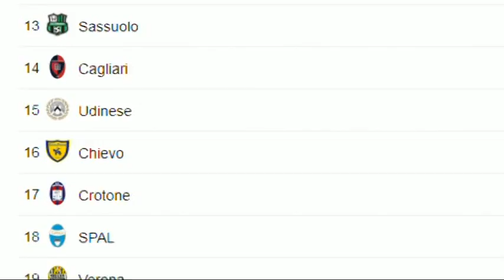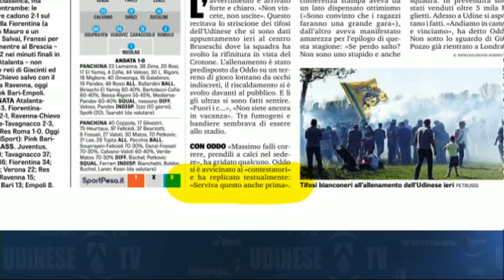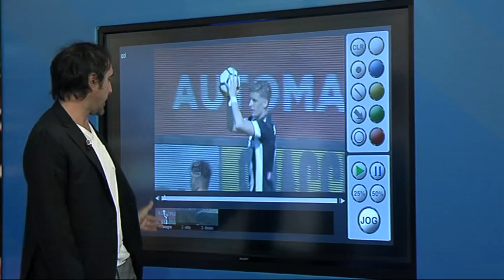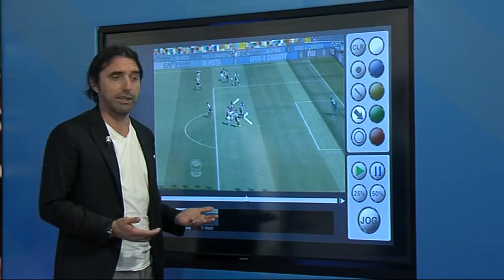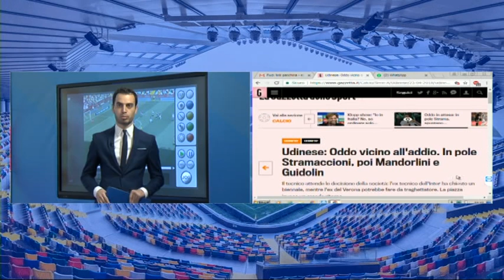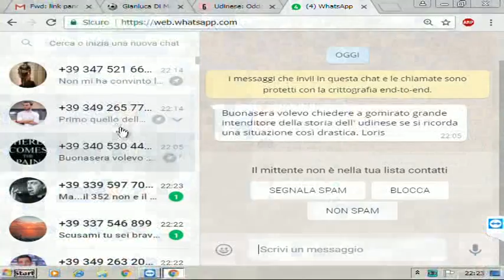Udinese Tonight 23 aprile 2018